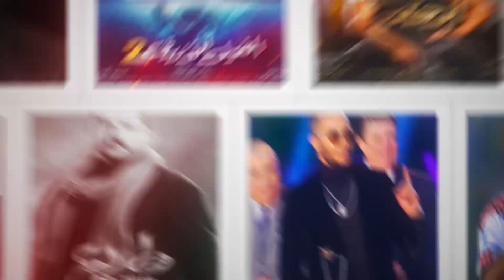تعرف على تفاصيل وفاة الشاب خالد في حادث سير خلال احتفلات رٍأس السنة بدبي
تلاحق نجم الراي الجزائري، الشاب خالد، شائعات الوفاة بين الحين والآخر، حيث تداولت عدد من الصفحات الجزائرية خبر وفاته في حادث سير في دبي بعد إحيائه احتفالات رأس السنة لعام 2021.

shorturl.at/nrzno